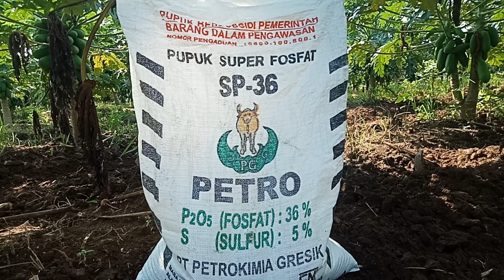Pemupukan buah pepaya memakai SP 36, hasilnya.... LUAR BIASA !!!!